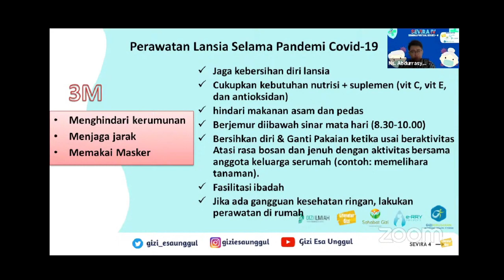Cara merawat lansia selama COVID19